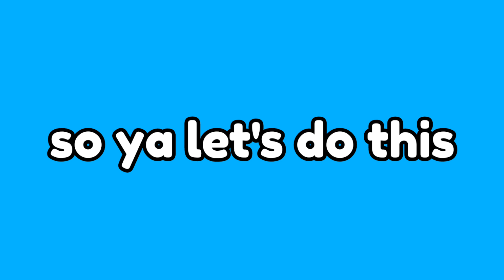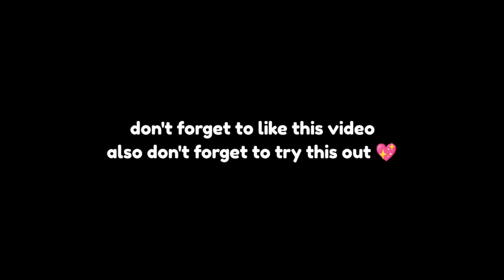New Glitch to Get *TRAIL* in BedWars?! 🤯 (Blockman GO)